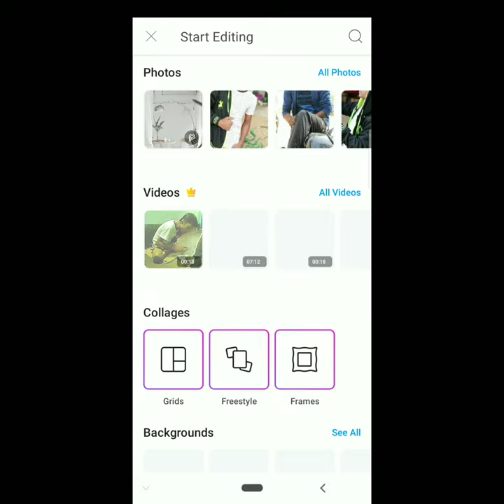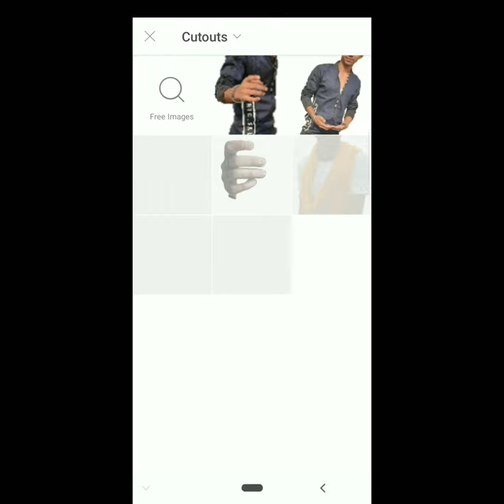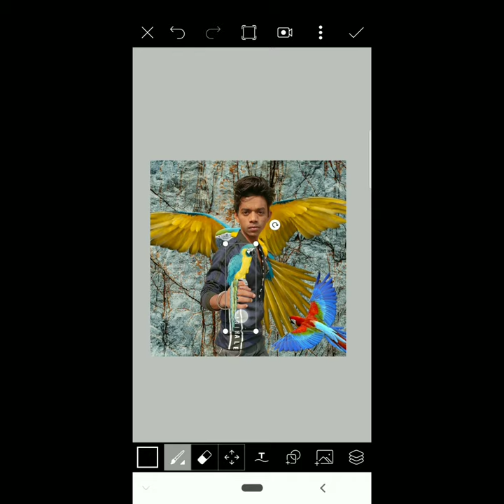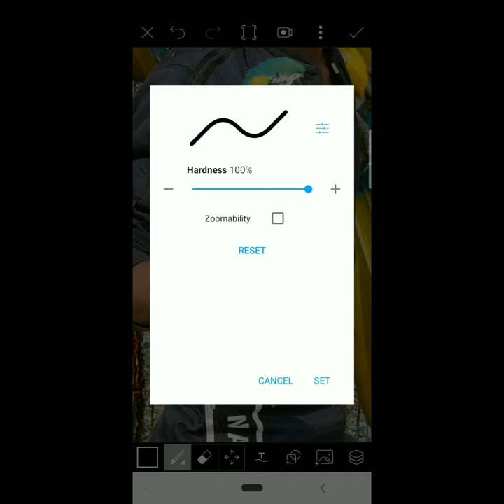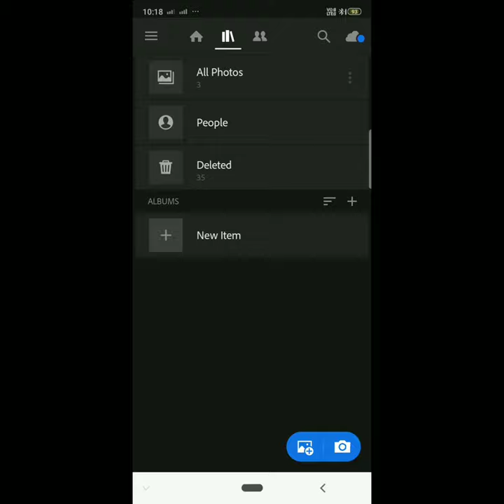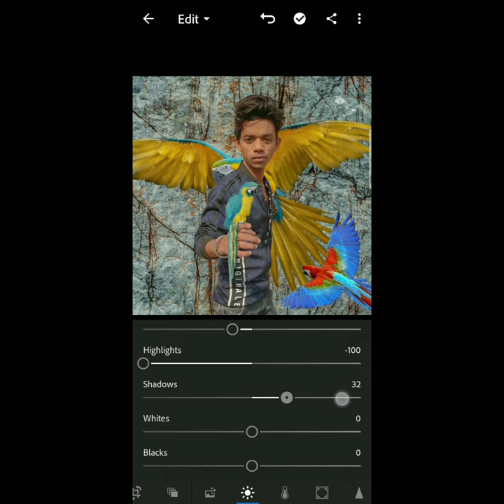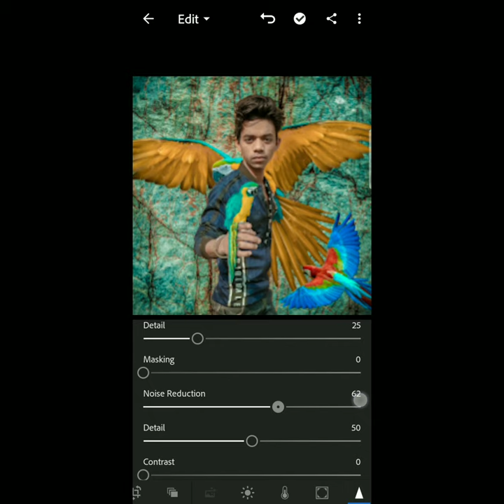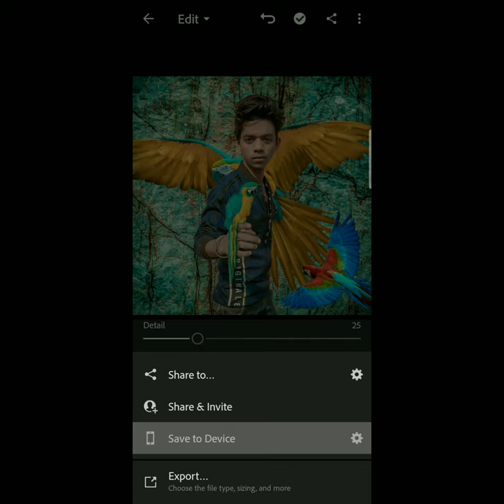PicsArt Parrot Photo Editing manipulation||PicsArt Parrot Photo Editing Tutorial.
Hii